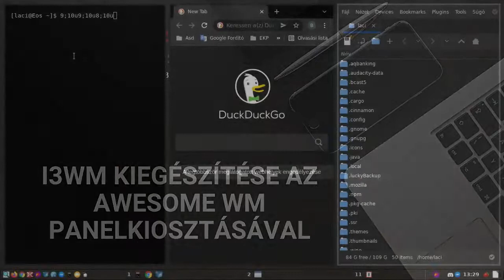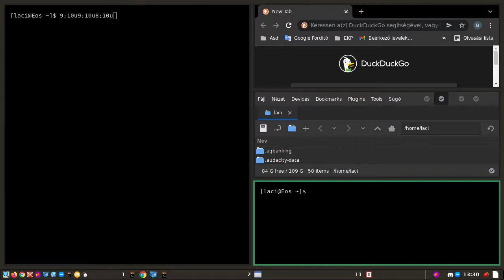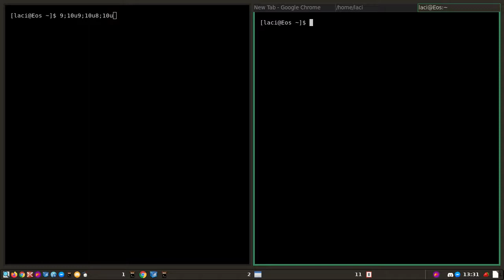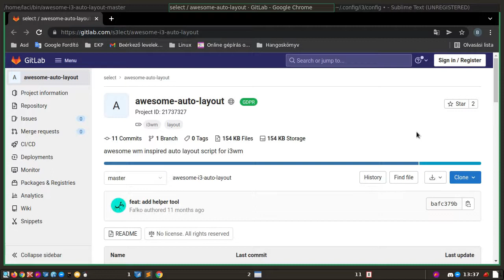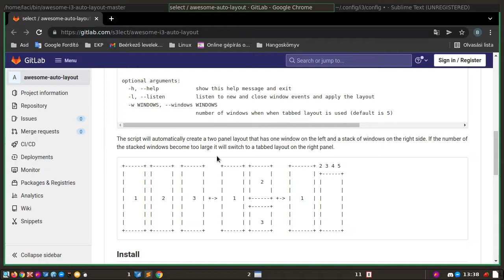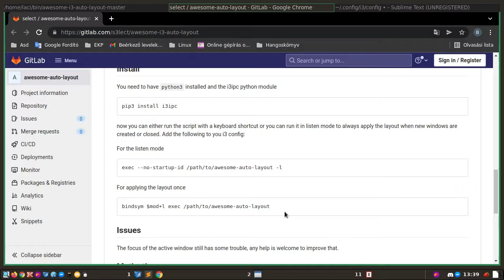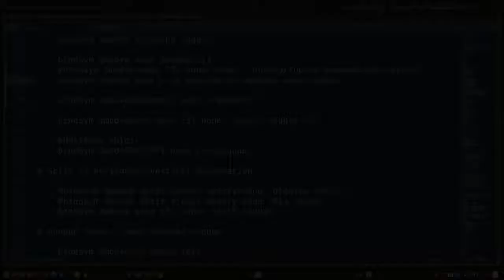Awesome i3 auto layout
A mai Magyar Linux Videóban a kedvenc i3wm felületet egészítem ki egy nagyon hasznos, és egyszerűen telepíthető ablak elrendezéssel. A telepítése nem több, mint három perc, beállítást nem igényel - így gyorsan jutunk hasznos egy plusz i3wm elrendezéshez.

Jó Linuxozást!